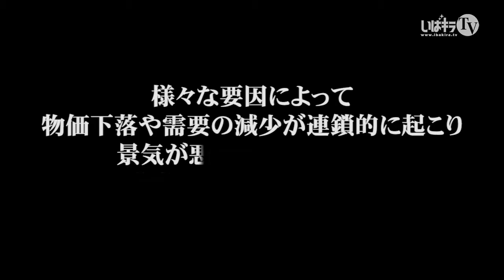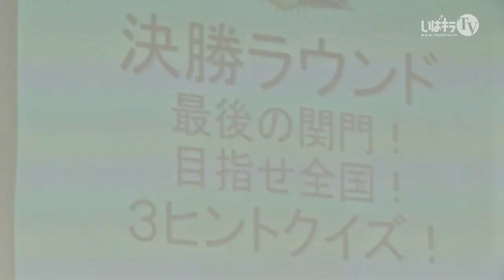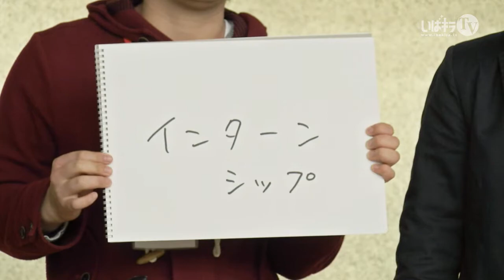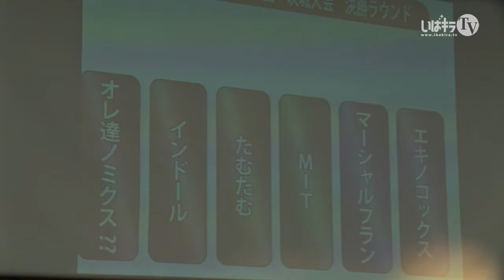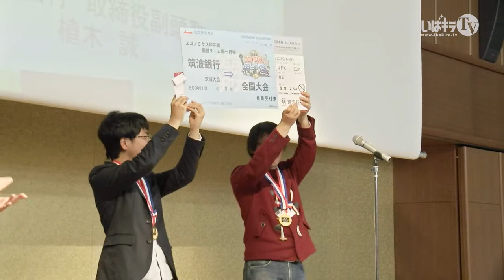エコノミクス甲子園2014 〜茨城大会〜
平成２６年１２月１４日（日）茨城県つくば市にある筑波銀行本部ビル１０階の特設会場にて、高校生を対象とした金融経済知識を早押しクイズ、筆記クイズなどで競い合うクイズ大会、全国高校生金融経済クイズ選手権「エコノミクス甲子園」の茨城大会が行われました。
茨城県各地から全国大会への切符を掴むべく集まった未来の経済の担い手達が繰り広げる熱いクイズ大会の様子をご覧下さい。